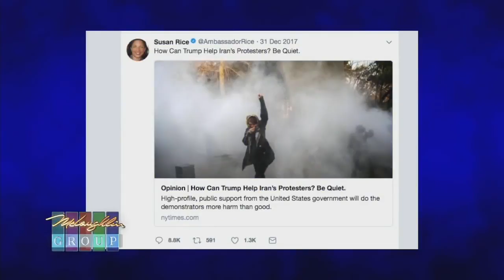Iran Protests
This video is about Iran Protests